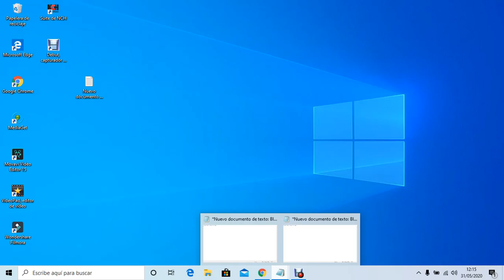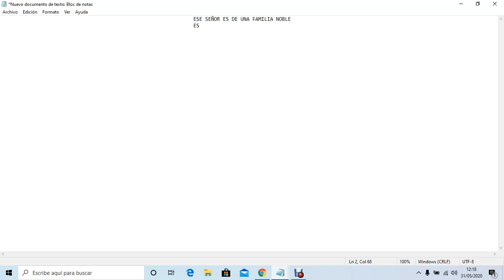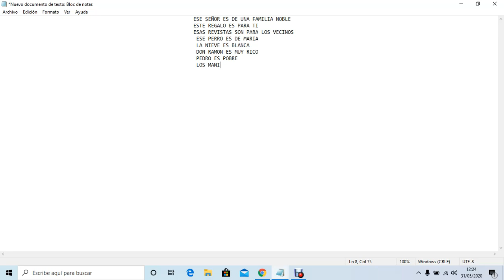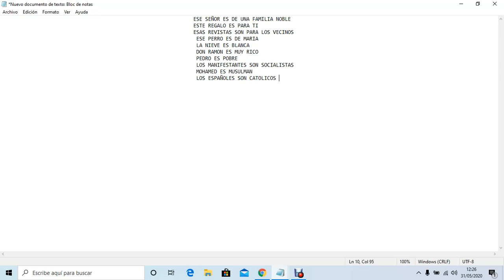El verbo ser y sus usus en español 2 تعلم الاسبانية ,الفعل SER 2